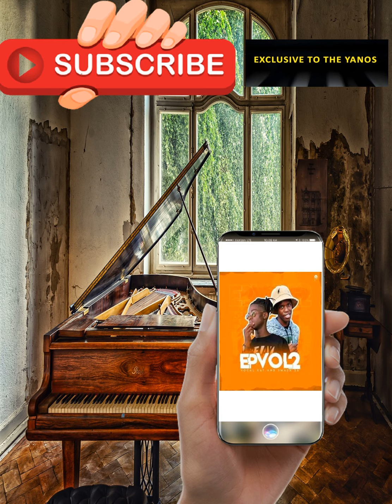Vocal Kat & Smash SA – Niyangchaza( feat.Katlego Sa)